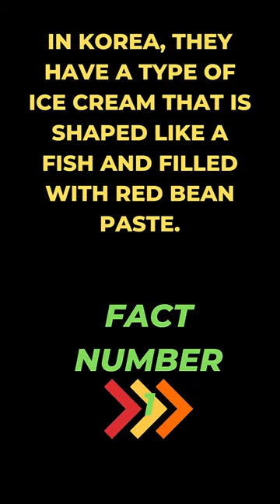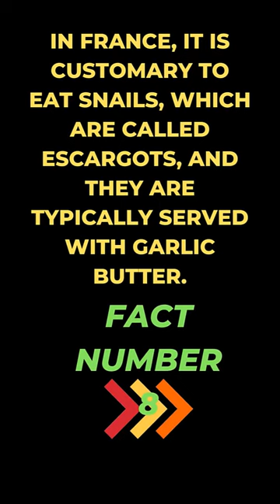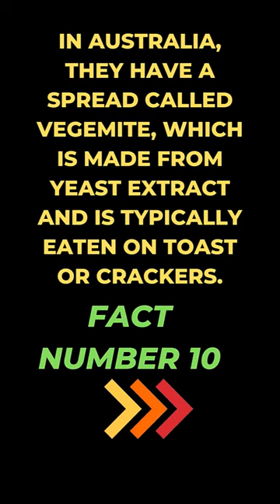Fun and unusual food facts from around the world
Explore the weird and wonderful world of food with these funfoodfacts from around the globe! From Korea's fish-shaped ice cream to Ethiopia's sourdough flatbread, discover the unique and tasty treats that different cultures enjoy. Did you know that in Japan, it's considered polite to slurp noodles loudly while eating? Or that the most expensive coffee in the world comes from the droppings of a civet cat? Watch this short video to learn more fascinating unusualfoodfacts that will make your taste buds tingle!